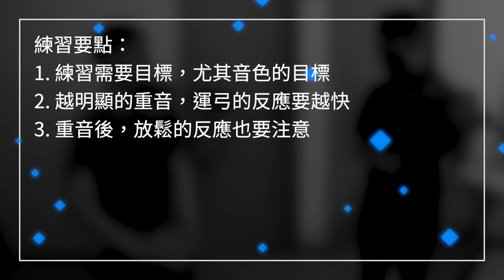如何拉奏 accent｜Wohlfahrt 12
accent 的問題，是對比不夠，而不是力度。什麼地方的對比不夠？弓速。

反應太慢和弓速太慢，跟普通的音，對比太小了，難以聽得出 accent 的效果。

accent 要出其不意，反應越快越好。